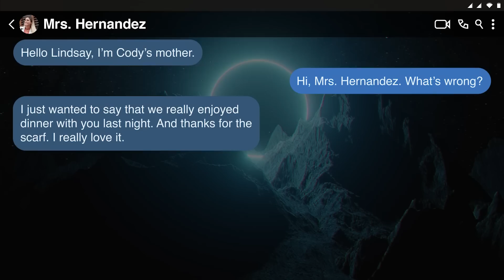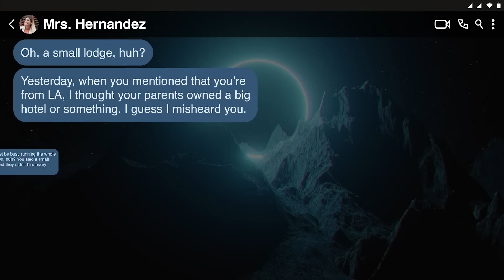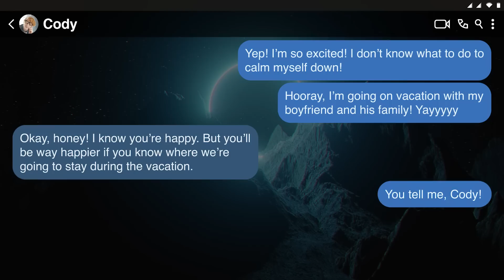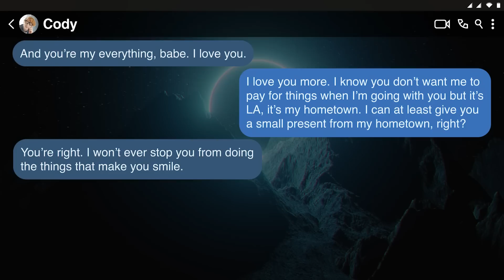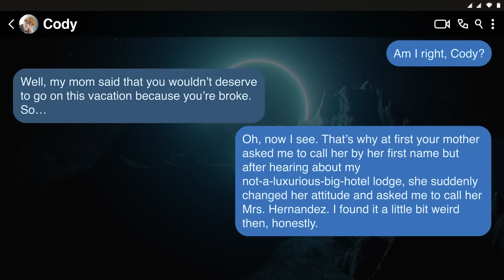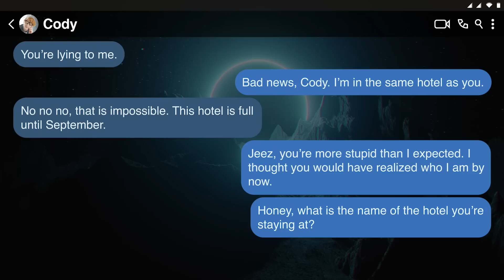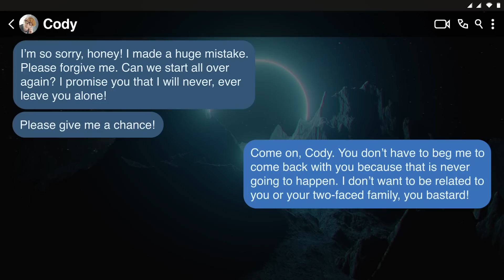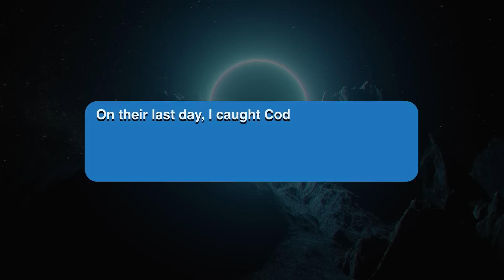【Pear】 Boyfriend's Fam Banned Me From Their Vacation Because Being Poor Makes Them Look Bad...